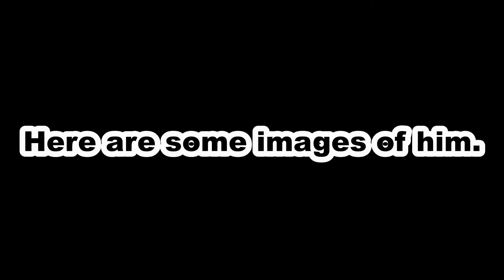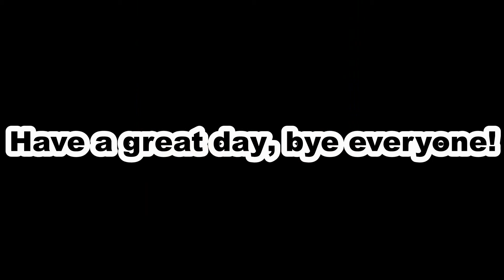1 year ago...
1 year ago...
Hi everyone! On the day this premieres, it's 1 year ago since my cat passed away. And that is what this video is about.
Links:
Don't click this!
Free music for your videos!
Next video will be an SD2 video again!